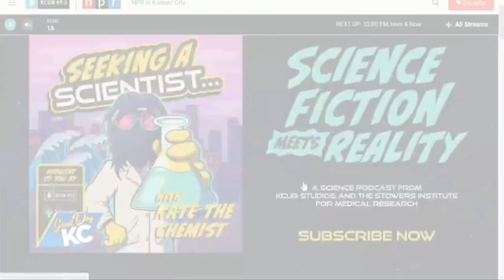"Seeking a Scientist" A new podcast from the Stowers Institute and KCUR featured on Fox4 KC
Randal Halfmann, PhD, and Kate the Chemist, Dr. Kate Biberdorf, appear on Great Day KC to talk about "Seeking a Scientist" and the goal of educating the public about science.

Dr. Kate Bieberdorf, aka “Kate the Chemist”, is a chemistry professor, author, and the host of a new podcast, “Seeking a Scientist”, made possible by Kansas City’s the Stowers Institute for Medical Research and KCUR studios, Kansas City’s local NPR station. The podcast is helping bring STEM education to people all of all ages who may not find science relatable or accessible in their own communities.

Dr. Randal Halfmann is an Investigator with the Stowers Institute.